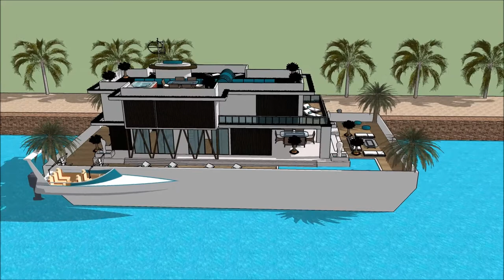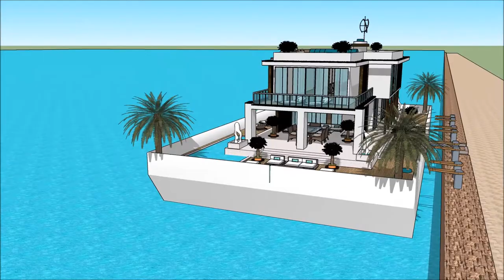TE WHARE SKETCHUP WHARE BOAT MAORI KĀINGA KAIPUKE TE MAHERE WHARE 3D POKA WAI HOAHOA ĀHUATANGA Yacht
The floating house villa houseboatzania launching an innovative high-end luxury yacht floating house villa mansion home design potentially as a display of exhibition of the TE WHARE SKETCHUP WHARE BOAT MAORI KĀINGA KAIPUKE TE MAHERE WHARE 3D POKA WAI HOAHOA ĀHUATANGA Yacht.

The collection of the Floating house villa houseboatzania concept of TE WHARE SKETCHUP WHARE BOAT MAORI KĀINGA KAIPUKE TE MAHERE WHARE 3D POKA WAI HOAHOA ĀHUATANGA Yacht consists of high luxury and architectural art pieces in minimalism combined with living on the waterfront of the harbour.

The floating house villa mansion yacht design has the basis to sustain living with high standards and contemporary structural design TE WHARE SKETCHUP WHARE BOAT MAORI KĀINGA KAIPUKE TE MAHERE WHARE 3D POKA WAI HOAHOA ĀHUATANGA Yacht with numerous of prospects for excessive living and celebrating the desire of life worldwide: